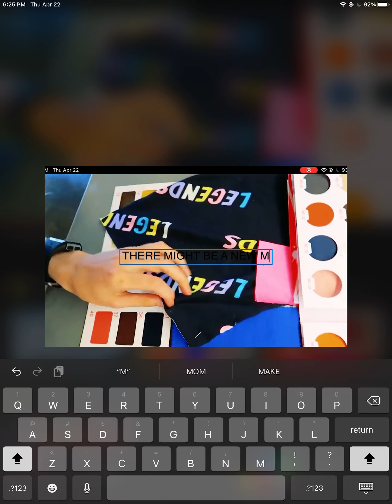I SPOTTED NEW MERCH